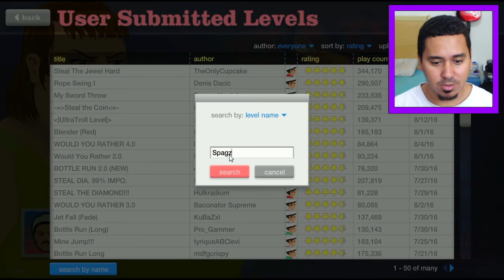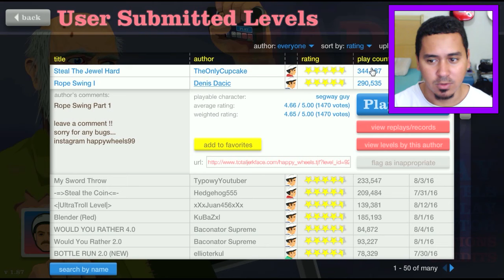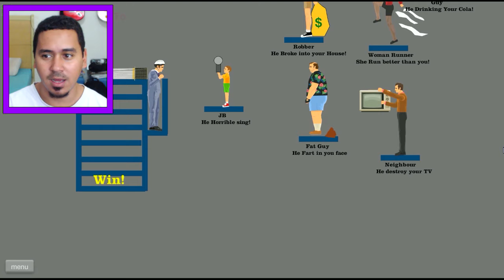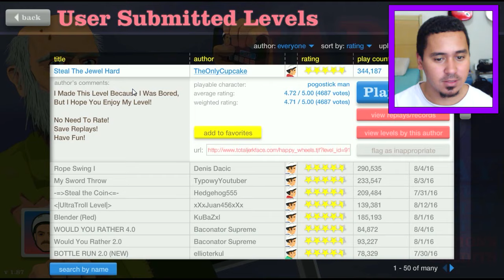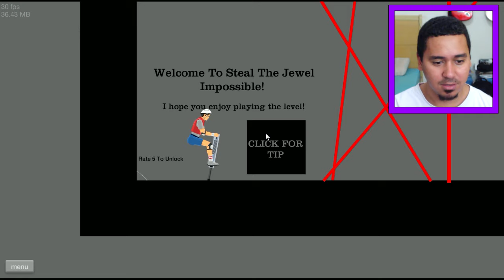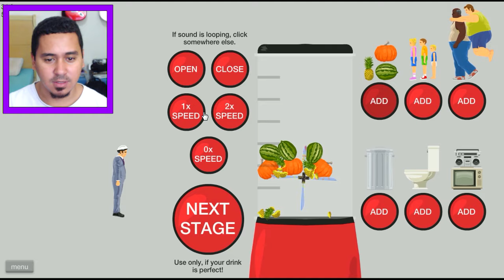O TARZAN DO HAPPY WHEELS!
►Gameplay do jogo de NAVEGADOR e CELULAR chamado HAPPY WHEELS.

Venho trazer pra vocês mais uma gameplay de HAPPY WHEELS para o canal! Espero que gostem =)

Música da Intro: K-391 - Summertime [Sunshine]